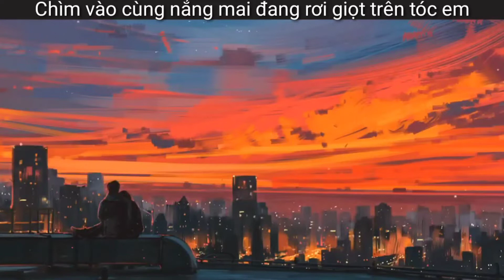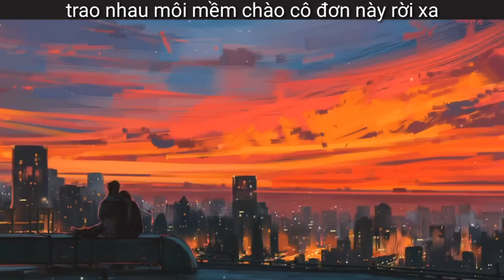Và Thế Giới Đã Mất Đi Một Người Cô Đơn – marzuz, Onionn, Gill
Lời bài hát Và Thế Giới Đã Mất Đi Một Người Cô Đơn – marzuz, Onionn, Gill

Nhẹ nhàng một chiếc hôn
Vùi mình trong đám mây đang trôi lả lướt
Nhẹ nhàng đôi mắt anh
Chìm vào cùng nắng mai đang rơi giọt trên tóc em phiêu bồng

Để lại những dấu yêu, vấn vương ngày ta đến bên nhau
Nhẹ nhàng những câu ca em dành tặng anh

Và thế giới đã mất đi một người cô đơn
Vì giờ đã có anh để em được yêu thương nhiều hơn
Và thế giới đã mất đi một người cô đơn (cô đơn)
Giờ đây mất đi hai trái tim lẻ loi

Và thế cứ thế ánh mắt trao nhau và thế cứ thế trái đất chầm chậm trôi
Và thế cứ thế tiếng yêu ngần ngại và thế cứ thế trái tim miệt mài thầm nhớ thương hình bóng ai

Nhẹ nhàng một giấc mơ, có anh sánh vai cùng lối về
Nhẹ nhàng biết bao ấm áp nơi vòng tay

Thế giới rộng lắm em ơi nhưng sao hôm nay anh thấy lại bé
Đưa em qua bao con phố thì thầm bên tai điều em muốn nghe
Hashtag update instagram, post thêm facebook cho người ta ghen
Thật buồn cho rất nhiều ai kia hôm nay cô đơn vì đâu ai hơn em
Hương thơm kề bên vai áo anh mang vẫn còn vương vấn nơi đây bất cứ đâu em muốn, anh sẽ đưa em đến,
Dù đông nam bắc hay tây nơi có em gọi là nhà,
Yêu thương chẳng ngại xa đan tay trao nhau môi mềm chào cô đơn này rời xa

Đã có những lúc cô đơn một mình lang thang giữa bao vô tình
Đã có những lúc quên đi làm sao để hai người xa lạ đến bên nhau
Quên cách nắm đôi bàn tay
Quên cách nhớ thương một ai
Và rồi anh đã đến ôm lấy trái tim đơn côi